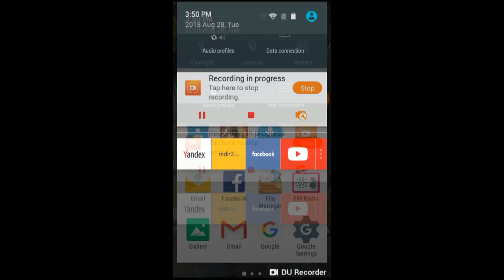Claim Now Free New Bald Eagle Cue with Aim & Time Max ( 8 ball pool )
This Video is only a demonstration to help the developer to make the game better and to fix bugs or gaps and not for other things! I am not supporting to use this things, so download the original version of this game and play